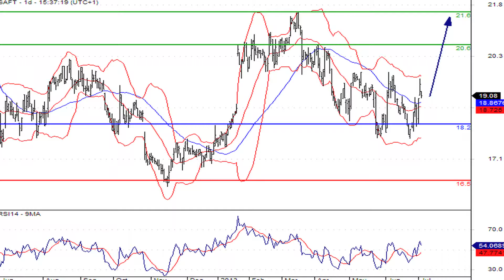Saft, valeur à suivre du SRD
05/07/2013 Le titre du fabricant de batteries industrielles Saft recule en Bourse après avoir annoncé la session de son activité de batteries au nickel.